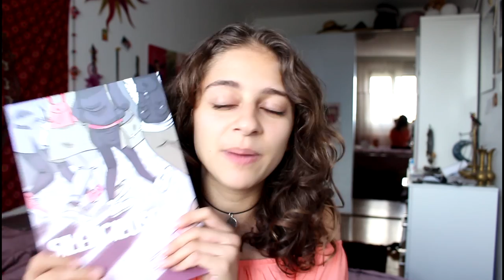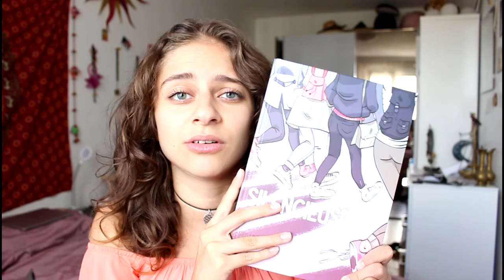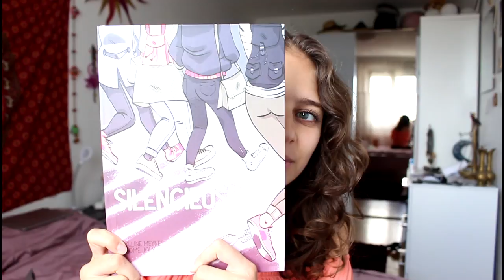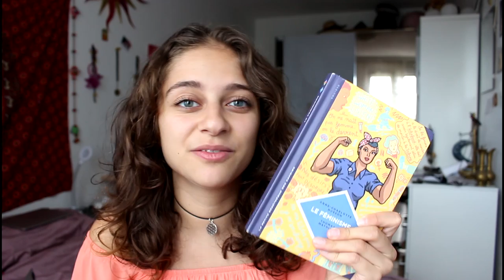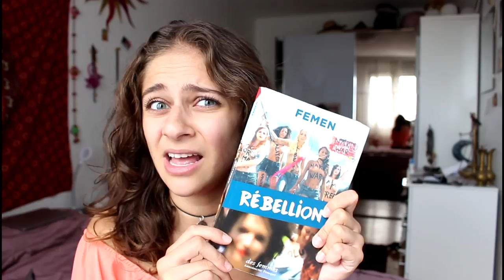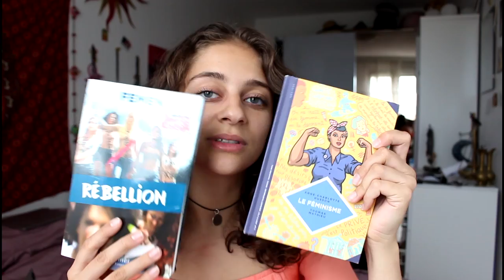LECTURES DU MOMENT : Harcèlement, Féminisme et Femen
Livres :

Silencieuse(s) - Salomé Joly et Sibylline Meynet
Le Féminisme en 7 slogans et citations - Anne-Charlotte Husson et Thomas Mathieu
Femen : Rebellion des femmes - Antoinette Fouque

Mon Twitter : la_carologie
Mon Instagram : la_carologie
Mon Snapchat : la_carologie